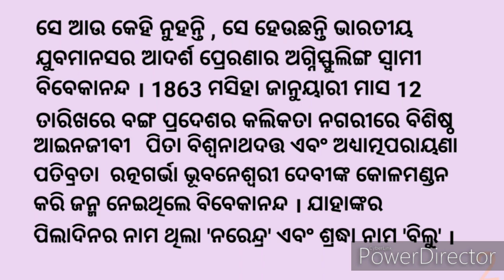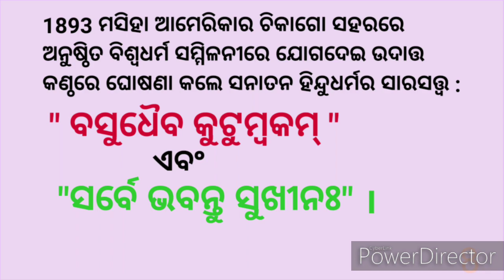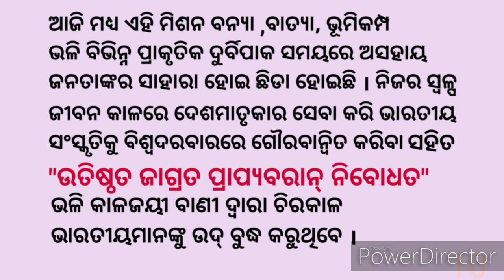Swami Vivekananda speech in odia|| National youth day speech in odia||ସ୍ବ।ମୀ ବିବେକାନନ୍ଦ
To support me in my journey you can donate ( Google pay 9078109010)
or
Priyabrata Mahanta
State bank of India, Keonjhar
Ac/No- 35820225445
(A SMALL AMOUNT OF RS 50/- EVEN WILL BE OF GREAT HELP FOR ME.)
(Quality Education Video ପାଇଁ ଅର୍ଥ ସାଜିଛି ବାଧକ)

Swami Vivekananda birthday speech in odia|| National youth day speech in odia||ସ୍ବ।ମୀ ବିବେକାନନ୍ଦଙ୍କ ଭାଷଣ ଉପରେ ଏକ ହୃଦୟସ୍ପର୍ଶୀ ଭାଷଣ ,
ଜାତୀୟ ଯୁବ ଦିବସ ଅବସରରେ ଏକ ଭାଷଣ ,
ଜାତୀୟ ଯୁବ ଦିବସ ଜାନୁଆରୀ 12 2020 ।

                   ମଞ୍ଚାସୀନ ବରେଣ୍ୟ ବିଚାରକ ମଣ୍ଡଳୀ ଉପସ୍ଥିତ ପୂଜ୍ୟପାଦ ଗୁରୁଜୀ ଗୁରୁମା ବୃନ୍ଦ , ମୋର ପ୍ରତିଯୋଗୀ ଭାଇଭଉଣୀ ଏବଂ ଶ୍ରୋତାସନାରୂଢ ସଜ୍ଜନମଣ୍ଡଳୀ , ଆଜିର ଏହି ଶୁଭ ଅବସରରେ ନିଜ ମାତୃଭୂମି ଭାରତବର୍ଷକୁ ପ୍ରାଣଭରୀ ଭଲପାଉଥିବା ଜଣେ ଦେଶ ଭକ୍ତ ତଥା ସାରା ବିଶ୍ବରେ ଭାରତୀୟ ସଂସ୍କୃତିର ବିଜୟ ଧ୍ବଜା ଉଡାଇ  ବିଶ୍ବବାସୀଙ୍କୁ ନିଜର ଅମୃତବାଣୀରେ ମୁଗ୍ଧ କରିଥବା ଜଣେ ଯୁବ ସନ୍ୟାସୀଙ୍କ ବିଷୟରେ କିଛି କହିବାର ସୁଯୋଗ ପାଇ ନିଜକୁ ଧନ୍ୟ ମନେ କରୁଛି । ସେ ଆଉ କେହି ନୁହନ୍ତି ,
ସେ ହେଉଛନ୍ତି ଭାରତୀୟ ଯୁବମାନସର ଆଦର୍ଶ ପ୍ରେରଣାର ଅଗ୍ନିସ୍ଫୁଲିଙ୍ଗ ସ୍ବାମୀ ବିବେକାନନ୍ଦ । 1863 ମସିହା ଜାନୁୟାରୀ ମାସ 12 ତାରିଖରେ ବଙ୍ଗ ପ୍ରଦେଶର କଲିକତା ନଗରୀରେ ବିଶିଷ୍ଠ ଆଇନଜୀବୀ  ପିତା ବିଶ୍ବନାଥଦତ୍ତ ଏବଂ ଅଧ୍ୟାତ୍ମପରାୟଣା ପତିବ୍ରତା
ରତ୍ନଗର୍ଭା ଭୂବନେଶ୍ବରୀ ଦେବୀଙ୍କ କୋଳମଣ୍ଡନ କରି ଜନ୍ମ ନେଇଥିଲେ ବିବେକାନନ୍ଦ । ଯାହାଙ୍କର ପିଲାଦିନର ନାମ ଥିଲା ନରେନ୍ଦ୍ର ଏବଂ ଶ୍ରୋଧା ନାମ ବିଲୁ ।
            ପିତାମାତାଙ୍କର ଆଧ୍ୟାତ୍ମିକ ବିଚାରରେ ପ୍ରଭାବିତ ନରେନ୍ ପିଲାଦିନୁ ଈଶ୍ବର ଅନୁସନ୍ଧିତ୍ସୁ ହୋଇ  ପଡିଥିଲେ । ଐଶ୍ବରୀୟ ଗୁଣ ସଂପନ୍ନ ନରେନ୍ ଚମତ୍କାରୀ ମେଧାଶକ୍ତିର ଅଧିକାରୀ ଥିଲେ । ତାଙ୍କର ଆକର୍ଷଣୀୟ ଶାରୀରିକ ଗଠନ ତାଙ୍କ ବ୍ୟକ୍ତିତ୍ବକୁ ଦ୍ବିଗୁଣିତ କରୁଥିଲା । ଯୁକ୍ତିସିଦ୍ଧ ପ୍ରମାଣ ବ୍ୟତିରେକ କୌଣସି ବିଷୟକୁ ଅନ୍ଧଭାବରେ ମାନିନେବାକୁ ସେ ପ୍ରସ୍ତତ ନ ଥିଲେ ।ପିଲାଟି ଦିନରୁ ଅଧ୍ୟାତ୍ମବାଦୀ ନରେନ୍ ନିଜର ଶିକ୍ଷା ସମାପ୍ତି ପରେ ଆଧ୍ୟାତ୍ମିକ ଗୁରୁ ସନ୍ଧାନରେ ବାହାରିଥିଲେ । ସେ କାଳର ଅନେକ ଅଧ୍ୟାତ୍ମ ପୁରୁଷଙ୍କ ସହିତ ସାକ୍ଷାତ କରି ସେ ପ୍ରଶ୍ନ କରୁଥିଲେ ଯେ , ଆପଣ କ'ଣ ଭଗବାନଙ୍କୁ ଦେଖିଛନ୍ତି ? କେବଳ ରାମକୃଷ୍ଣ ପରମ ହଂସ ହିଁ ତାଙ୍କ ପ୍ରଶ୍ନର ଯଥାର୍ଥ ଉତ୍ତର ଦେଇ କହିଥିଲେ ଯେ , ହଁ ମୁଁ ଦେଖିଛି । ତୋତେ ଯେମିତି ଦେଖୁଛି ଠିକ୍ ସେହିପରି ।ତାଙ୍କ ପରି ଜଣେ ଅନ୍ତର୍ଦୃଷ୍ଟି ସମ୍ପନ୍ନ ଜ୍ଞାନୀ , ଗୁଣୀ ଗୁରୁଙ୍କର ସାହଚର୍ଯ୍ୟ ଲାଭକରି ସେ ସତ୍ୟର ସନ୍ଧାନ ପାଇବାକୁ ସମର୍ଥ ହୋଇଥିଲେ । ସନ୍ୟାସ ଗ୍ରହଣ କଲାପରେ ନରେନ୍ଦ୍ରରୁ ସେ ହେଲେ ସ୍ବାମୀ ବିବେକାନନ୍ଦ ।
ଗୁରୁଙ୍କ ଆଦର୍ଶରେ ଅନୁପ୍ରାଣିତ ହୋଇ ବିବେକାନନ୍ଦ ନିଖିଳ ମାନବର ସେବାରେ ନିଜକୁ ନିୟୋଜିତ କରିଥିଲେ ।
                ପଥବ୍ରଜରେ ସାରାଭାରତ ଭ୍ରମଣ କରି ଦୁର୍ଗତ ମାନବଙ୍କ ପ୍ରତ୍ୟକ୍ଷ ସାକ୍ଷତ୍ ଲାଭକରି ସେ ଭାରତର ଆତ୍ମାକୁ ଆବିଷ୍କାର କଲେ । ମାତୃଭୂମି ଭାରତ ପ୍ରତି ତାଙ୍କର ବିଶେଷ ଅନୁରାଗ ଥିଲା । ଦରିଦ୍ର ଅବହେଳିତ ନିଷ୍ପେସିତ ଭାରତୀୟ ଜନତାଙ୍କୁ ଅନ୍ଧବିଶ୍ବାସ ତଥା କୁସଂସ୍କାରର କାଉଁରିମାୟାରୁ ମୁକ୍ତ କରିବାକୁ ସେ ସର୍ବାନ୍ତକରଣରେ ଚାହୁଁଥିଲେ । ଦୁଃସ୍ଥ ଜନତାଙ୍କ ମଧ୍ୟରେ ସେ ଭଗବାନଙ୍କର ସତ୍ତାକୁ ଉପଲବ୍ଧି କରିପାରୁଥିଲେ ।
ଭାରତୀୟମାନଙ୍କର ବାହ୍ୟିକ ତଥା ଆତ୍ମିକ ସ୍ବାଧୀନତା ସେ ଚାହୁଁଥିଲେ । ପ୍ରତ୍ୟେକ ଭାରତୀୟଙ୍କର ହୃଦୟକୁ ଆଧ୍ୟାତ୍ମିକ ଚେତନାରେ ଆଲୋକିତ କରି ସତ୍ୟର ସନ୍ଧାନୀ ହେବାକୁ ପ୍ରେରଣା ଯୋଗାଉଥିଲେ । ଧନୀକ ଏବଂ ରାଜା ମହାରାଜାଙ୍କୁ ଦରିଦ୍ର ନାରାୟଣଙ୍କର ସେବାରେ ନିଜକୁ ନିୟୋଜିତ କରିବାକୁ ଅଭିପ୍ରେରିତ କରୁଥିଲେ ।
                 1893 ମସିହା ଆମେରିକାର ଚିକାଗୋ ସହରରେ ଅନୁଷ୍ଠିତ ବିଶ୍ବଧର୍ମ ସମ୍ମିଳନୀରେ ଯୋଗଦେଇ ଉଦାତ୍ତ କଣ୍ଠରେ ଘୋଷଣା କଲେ ସନାତନ ହିନ୍ଦୁଧର୍ମର ସାରସତ୍ତ । " ବସୁଧୈବ କୁଟୁମ୍ବକମ୍ " ଏବଂ "ସର୍ବେ ଭବନ୍ତୁ ସୁଖୀନଃ" ।
                ଉପନିଷଦୀୟ ବାଣୀର ବ୍ୟାଖ୍ୟା କରି ପାଶ୍ଚାତ୍ୟ ଧର୍ମଗୁରୁ ତଥା ଆମେରୀକୀୟ ଜନତାଙ୍କ ହୃଦୟକୁ ଜୟ କରିବା ସହିତ ବିଶ୍ବବିଜୟୀ ବିବେକାନନ୍ଦ ନାମରେ ପରିଚିତ ହେଲେ । ଭାରତ ପ୍ରତ୍ୟାବର୍ତ୍ତନ କରି ନିଜ ଗୁରୁଙ୍କ ନାମରେ ରାମକୃଷ୍ନମିଶନ୍ ସ୍ଥାପନା କଲେ ଏବଂ ଏହି ସେବା ସଙ୍ଘ ମାଧ୍ୟମରେ ଅଗଣିତ ଭାରତବାସୀଙ୍କୁ ଉପଯୁକ୍ତ ଶିକ୍ଷା ତଥା ସ୍ବାସ୍ଥ୍ୟସେବା ଯୋଗାଇବାକୁ ବଦ୍ଧପରିକର ହେଲେ । ଆଜି ମଧ୍ୟ ଏହି ମିଶନ ବନ୍ୟା ବାତ୍ୟା ଭୂମିକମ୍ପ ଭଳି ବିଭିନ୍ନ ପ୍ରାକୃତିକ ଦୁର୍ବିପାକ ସମୟରେ ଅସହାୟ ଜନତାର ସାହାରା ହୋଇ ଛିଡା ହୋଇଛି । ନିଜର ସ୍ବଳ୍ପ ଜୀବନ କାଳରେ ଦେଶମାତୃକାର ସେବା କରି ଭାରତୀୟ ସଂସ୍କୃତିକୁ ବିଶ୍ବଦରବାରରେ ଗୌରବାନ୍ବିତ କରିବା ସହିତ "ଉତିଷ୍ଠତ ଜାଗ୍ରତ ପ୍ରାପ୍ୟବରାନ୍ ନିବୋଧତ" ଭଳି କାଳଜୟୀ ବାଣୀ ଦ୍ବାରା ଚିରକାଳ ଭାରତୀୟମାନଙ୍କୁ ଉଦ୍ ବୁଦ୍ଧ କରୁଥିବେ । ଏଥିରେ ସନ୍ଦେହର ଅବକାଶ ନାହିଁ । ଏତିକି କହି ମୁଁ ମୋର ବକ୍ତବ୍ୟ ଶେଷ କରୁଛି ।
                                ଜୟ ହିନ୍ଦ୍ ।